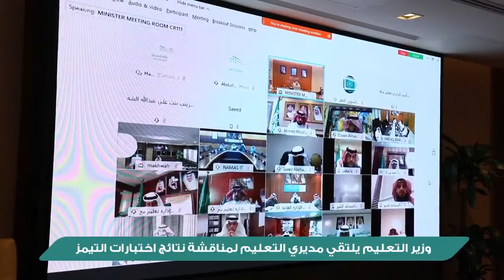وزير التعليم يلتقي عبر الاتصال المرئي بمديري إدارات التعليم ؛لمناقشة نتائج اختبارات التيمز الدولية